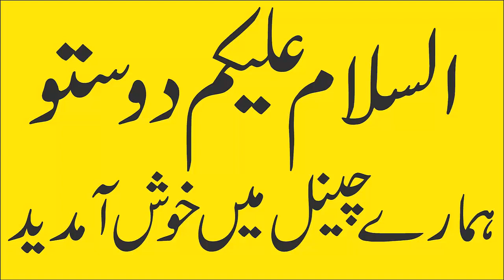Weight loss tips in urdu in 1 Week